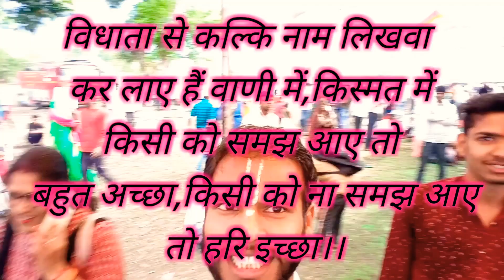बागेश्वर जी के कथा पंडाल में कल्कि महामंत्र का जाप,समय का सदुपयोग- निरंतर जाप करते हुए।।